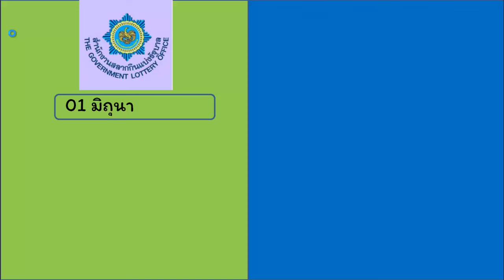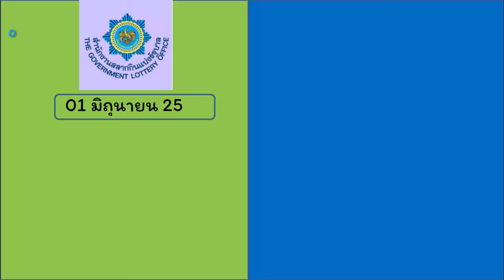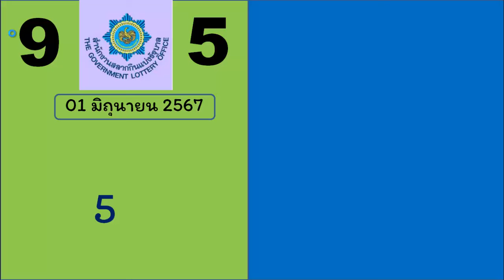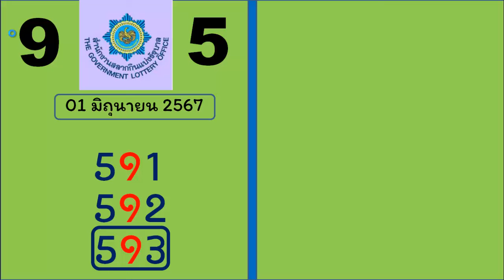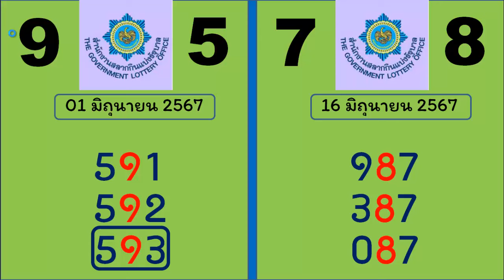ไทยเคล็ดลับ หวยไทยรัฐ สลากกินแบ่งรัฐบาล งวดประจำวันที่ 16 มิถุนายน 2567 | ข่าวช่อง8